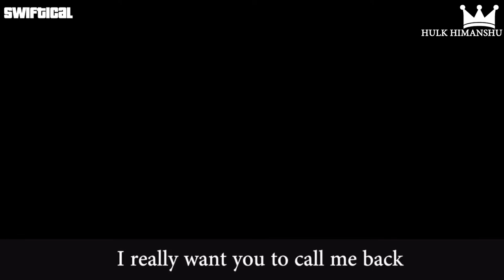GTA 5 FAILS EP- 2How Indians Play GTA 5 .(GTA 5 10 Minutes Special | Funny Moments Compilation)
You want to play with me lets write a comment